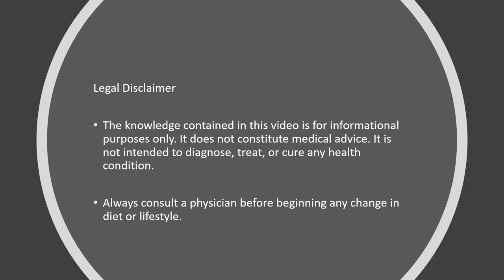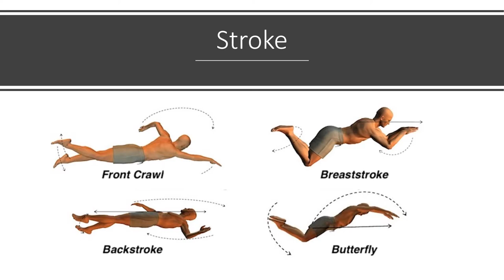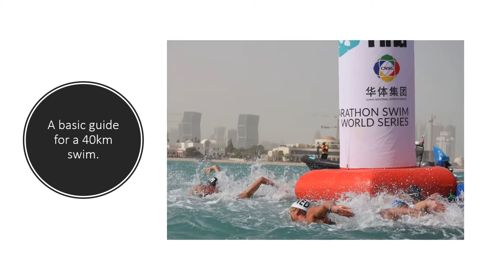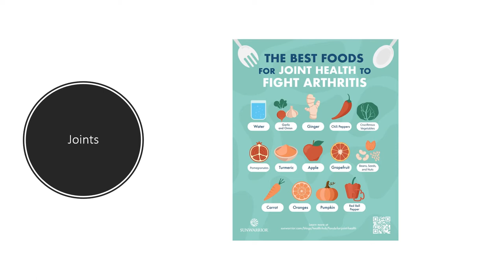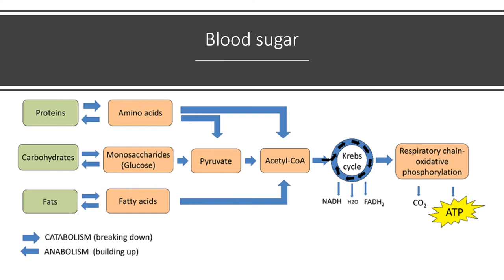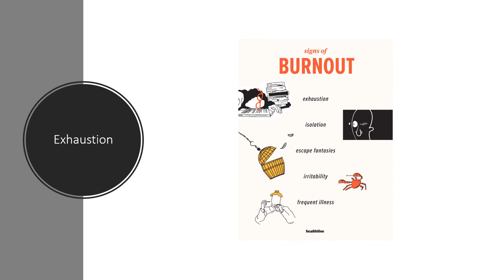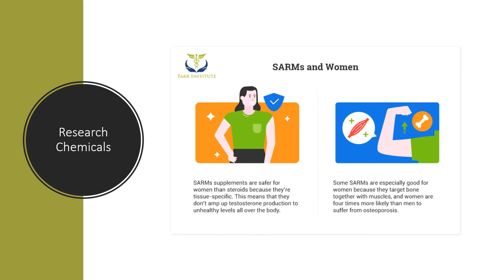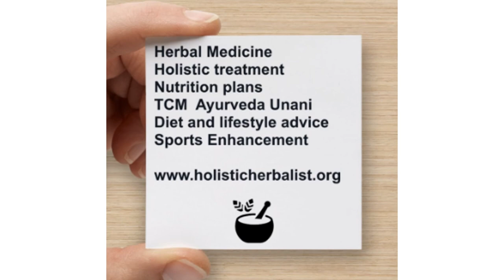Channel Swimming - Endurance & Marathon Swim Training